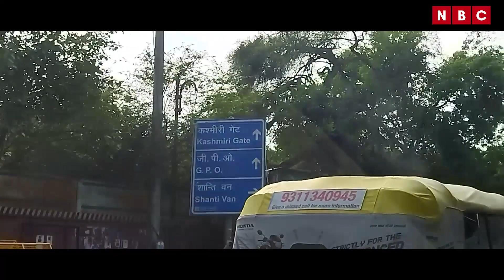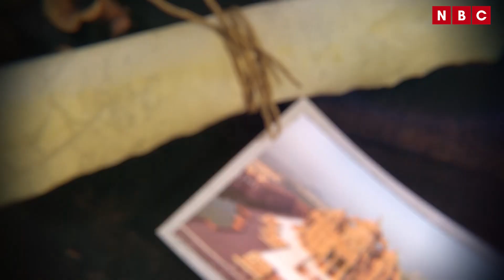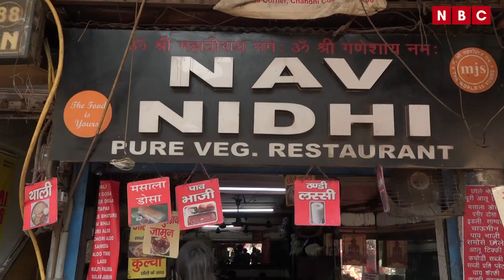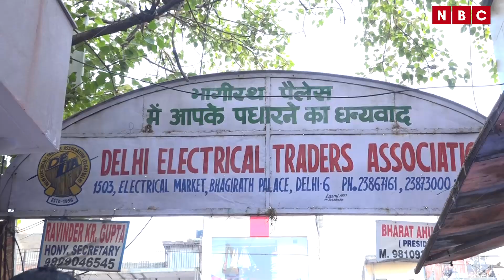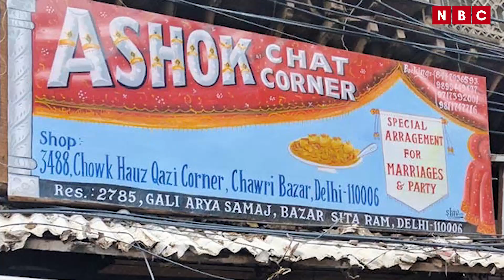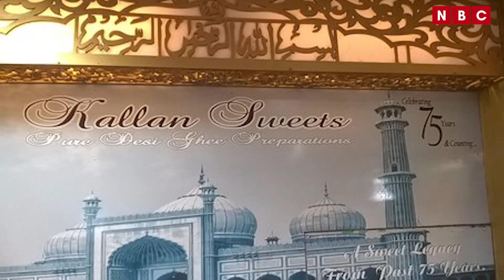Chandnichowk: ये हैं Purani Dilli की खूबसूरत गलियां, जायकेदार खाने के लिए मशहूर है ये गलियां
chandnichowk chandnichowktravelblog chandichowkmarket chandichowktravel
delhi6 delhichandnichowk  travelblog bohostyle travelvlog adventurestrip wroldtravel weedendvibes biryanishop chickenbiryanishop olddelhi puranidelhi
puranidilli dillichandichowk dilli6 lehngamarket fakelengha weekendplan blogger travelling travelshow exploredelhi nbchindi

Our Team:-
• Video Editor: Faizan khan
• Cameraman: Arbaz khan
• Anchor/Producer: Shamli kattaiyan
 • Follow Anchor on Instagram /Twitter :